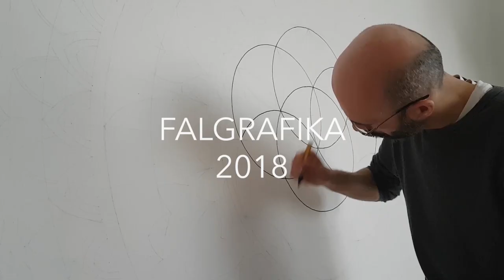Mandala art - Falgrafika 2018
Mandala art on wall with Molotow acrylic markers